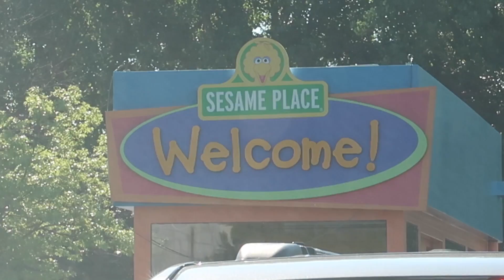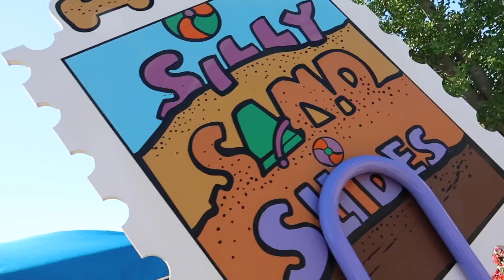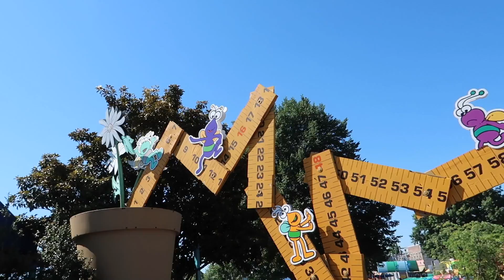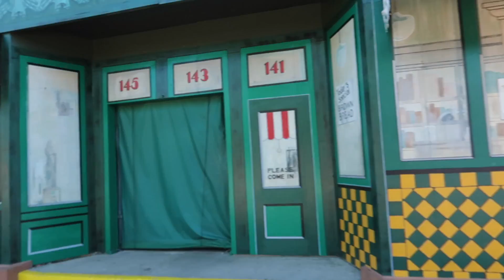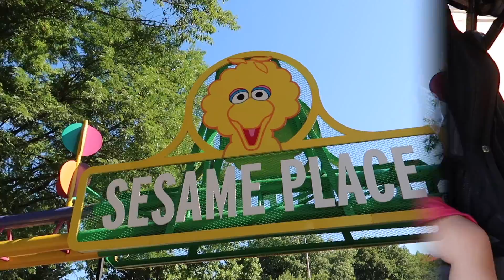Twins Meet Cookie Monster & Ride Big Kid Rides At Sesame Place | Part One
Sage & Poppy visit Sesame Place in Langhorne, Pennsylvania!
They meet Cookie Monster & ride big kid rides!
Part One!

Want to contribute to our “baby book” and send us a letter, drawing or postcard? Don’t forget to say what state or Country you are from for us to add to our map!